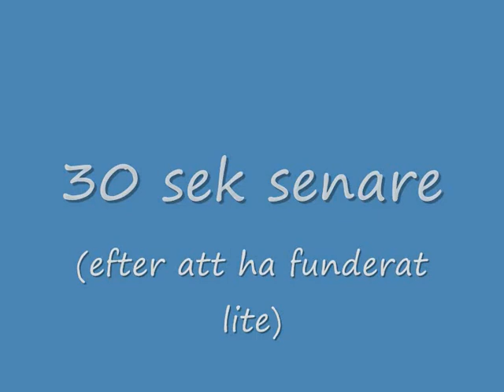Villvattnet: Irish cob (tinker) Domino - cross country driving - maraton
Villvattnet 2009: Domino's first attempt at maraton (cross country driving), at the competition in Villvattnet, northern Sweden. Although we had trained in the forest at home, driving around trees and such, this was his first encounter with the wooden "dance floor", and crossing forest streams is somewhat different from going straight out into a lake. He just didn't understand the idea ar first, but he is a cool fellow, and finally did what was expected of him.